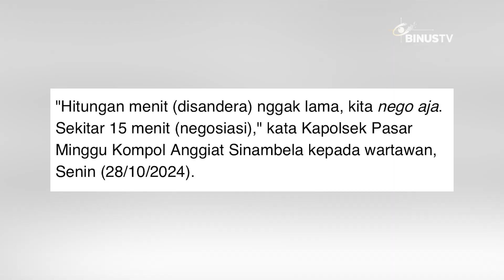Polisi Amankan Pelaku Penyanderaan di Pejaten | JURNAL 19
Usai melalui proses negosiasi, diketahui polisi berhasil menangkap pelaku.